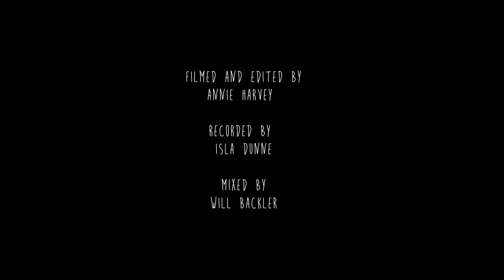LIVE AT RTRFM: Dolce Blue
Following a string of new singles in 2020 Dolce Blue didn't let time in isolation slow them down.

They were back at the RTRFM studio to serve up one of their latest singles Nobody Asked.

🔊: Isla Dunne, Eddie Curtis & Will Backler
🎥: Annie Harvey

Keep up to date with the Sound Alternative ✨

ABOUT RTRFM 92.1
RTRFM is The Sound Alternative: an independent, non-profit community radio station that provides an alternative voice for Perth through innovative music and talks programming. RTRFM provides a platform for local news and issues, with a strong focus on the arts, culture, social justice, politics and the environment. We champion local music and support musical diversity through 50+ specialist music programs and a huge program of events.

The range of sounds and voices heard on RTRFM is reflective of our role as a community radio station. RTRFM is an outlet to people in the community who might not otherwise have access to broadcasting. This allows us to broadcast music and information that cannot be found anywhere else.

But RTRFM doesn’t just reflect the community by giving its members a voice – we are also funded by the community. Through subscriptions, donations, sponsorship and attendance at RTRFM fundraising events, the community is what keeps us on air.